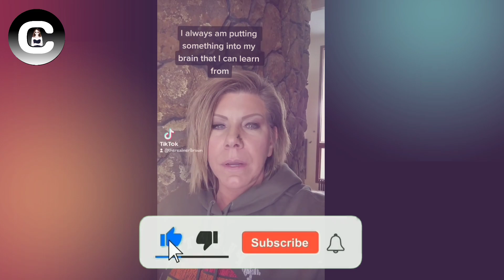New Surprise! Meri Brown drops breaking news! it will shock you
Especially Thanks